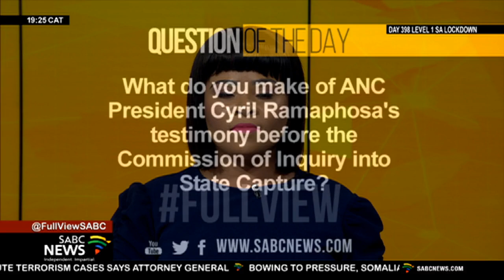The role of Stop the Seventy Tour campaign during apartheid: Lord Peter Hain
Veteran anti-apartheid activists protested during the Inquiry into undercover officers that they were spied upon, misrepresented, lied about, and mistreated by Police Undercover Officers during the late 1960s, 1970s, and 1980s, year after year until Nelson Mandela was released from prison in 1990. Lord Peter Hain, former Chair of the Stop the Seventy Tour campaign, and others will each insist that the police were infiltrating the wrong people: the anti-apartheid campaigners rather than the apartheid agents' illegal activity in Britain. Lord Peter Hain joins us.